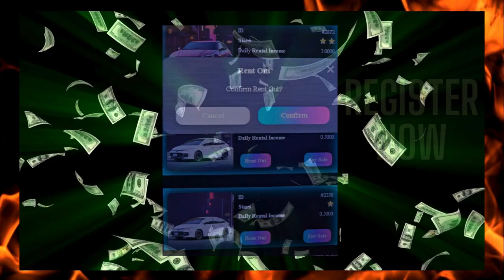🤑60 DAYS ONLINE PASSIVE INCOME 60 DAYS ONLINE UP TO 8% PER DAY💵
60 Days Online Passive Income 60 DAYS ONLINE UP TO 8% PER DAY mobilitysharereview PASSIVEINCOME
60 DAYS ONLINE PASSIVE     PASSIVE INCOME    60 DAYS ONLINE      UP TO 8% PER DAY

👀PLEASE ADVISE AND ADHERE TO THIS POLICY ⬇️⬇️⬇️
60 Days Online Passive Income 60 DAYS ONLINE UP TO 8% PER DAY
60 DAYS ONLINE PASSIVE     PASSIVE INCOME    60 DAYS ONLINE      UP TO 8% PER DAY
This commentary review is not to by any means judge, insult or degrade any person and or group based upon their personal opinions but to have  a truthful meaningful discussion, looking at all angles of the facts. We understand and reserve our right to agree  Word on the Street Talk TV does not discriminate against anyone person and or group based upon their religion, sexual orientation, gender, employment status, credit worthiness and or any other personal traits or attributes about any person, group, religious entities, ETC.  This will not be  tolerated OR supported in any shape, form or fashion at any time. This also includes Any subscriber, follower, or even viewer whom we believe has acted in any of the described above matter will be blocked, banned and subscription will be terminated.  If any act of violence, threat or physical harm towards any person involved with our platform, we will take the proper precautions to insure that all law enforcement agencies are involved and any CONTROVERSIAL  TOPICS information that Word on The Street Talk TV and partners has received, we will release to the proper agencies upon request. Keep it clean respect eachother and continue to take our platforms to the next level! 60 DAYS ONLINE
First Amendment Fundamental Freedoms
60 Days Online Passive Income 60 DAYS ONLINE UP TO 8% PER DAY mobilitysharereview PASSIVEINCOME
60 DAYS ONLINE PASSIVE     PASSIVE INCOME    60 DAYS ONLINE      UP TO 8% PER DAY

HERE ⬇️⬇️⬇️⬇️

 / word.  .
CashTag ⬇️⬇️
$donateknsmin

 / wordonthestreettalktv
Twitch TV social media channel ⬇️⬇️⬇️

 / wordonthestreettalktv
Connect with the Minister M.L. Kimble Direct
UP TO 8% PER DAY

60 DAYS ONLINE PASSIVE     PASSIVE INCOME    60 DAYS ONLINE      UP TO 8% PER DAY

United States✅
60 DAYS ONLINE PASSIVE INCOME

60 DAYS ONLINE PASSIVE INCOME 60 DAYS ONLINE

60 Days Online Passive Income 60 DAYS ONLINE UP TO 8% PER DAY mobilitysharereview PASSIVEINCOME
60 DAYS ONLINE PASSIVE     PASSIVE INCOME    60 DAYS ONLINE      UP TO 8% PER DAY